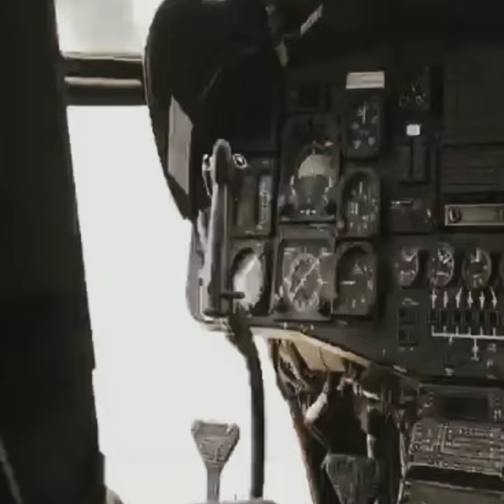MH-53 SEA DRAGON/WRAP/